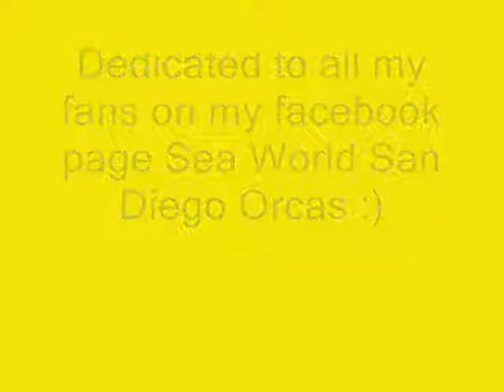Orcas***Say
~DO NOT USE~ i made this for the fans on my page because there amazing and share a dream with me thanks guys and girls your amazing :D
Creidts
Kaliarising
Free Willy
Nalaniluvr95
Sea World
If i forgot anyone just tell me :/
~PLZ COMMENT AND DO NOT USE~